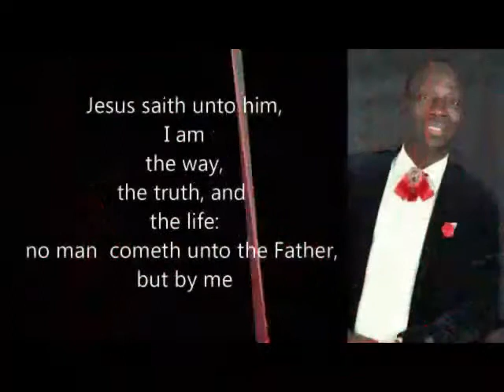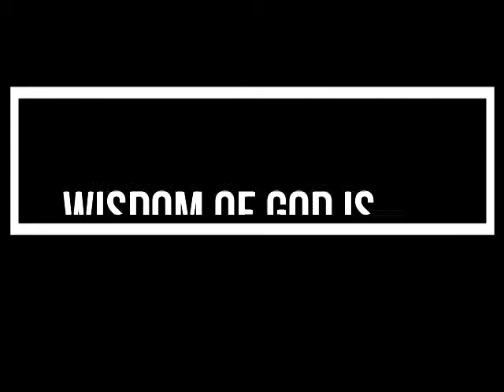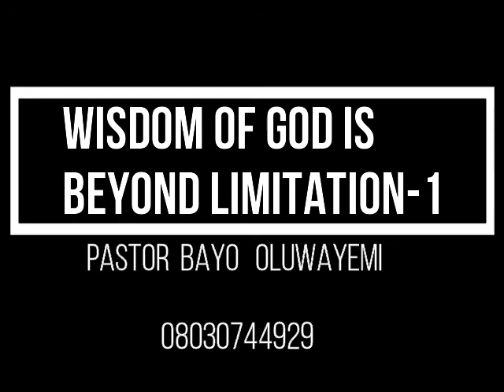Wisdom of God is beyond Limitations -|| Pastor Bayo Oluwayemi || WONDER'S CHAPEL TWICC